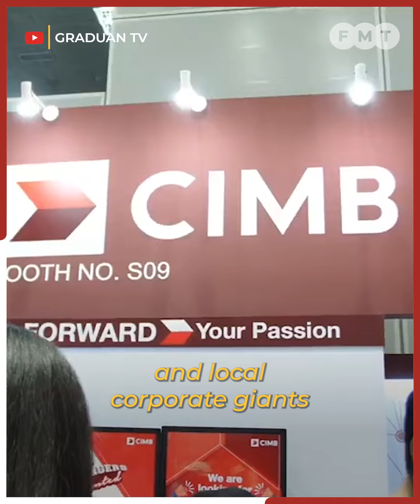Fresh grads today have more say in their job hunt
Employers seek better ways to attract the best talent